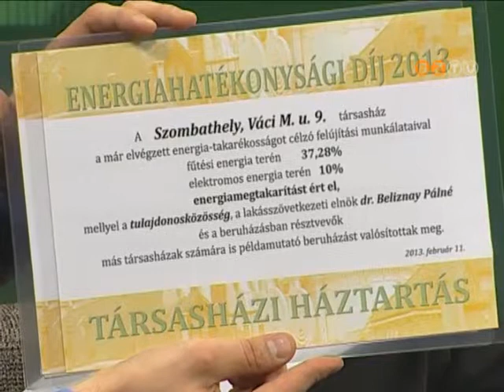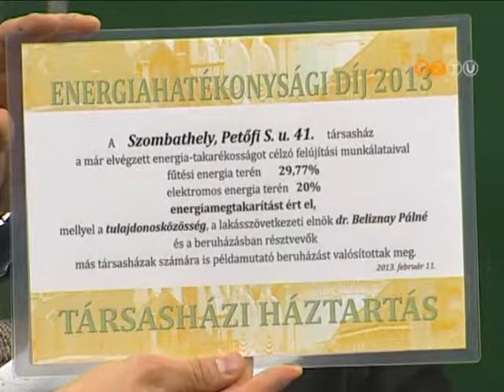Ma-Holnap - 2013. február 27.